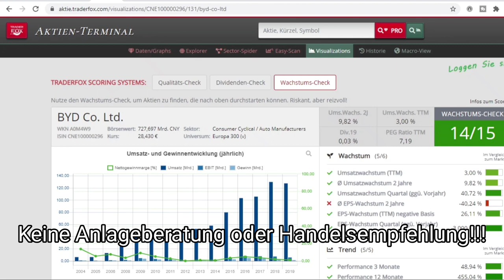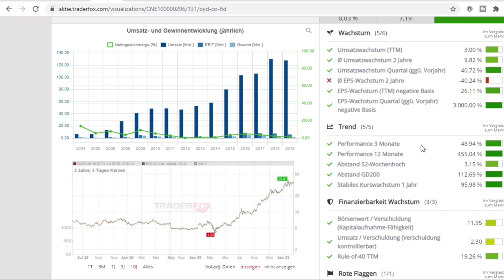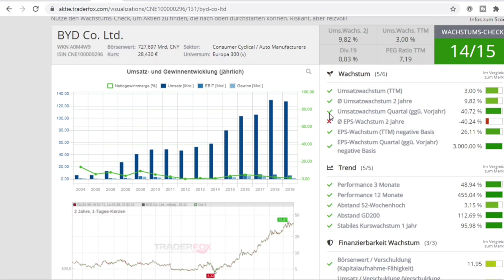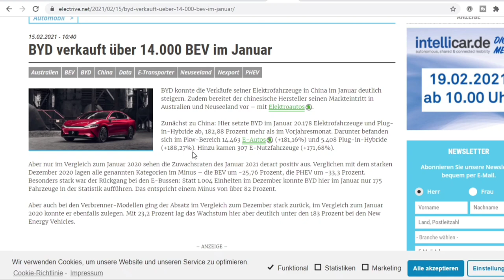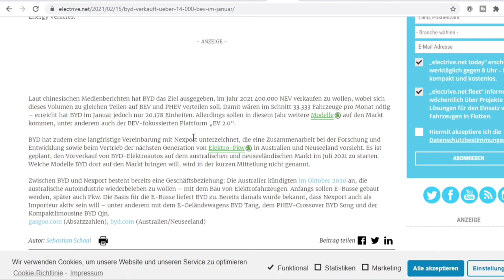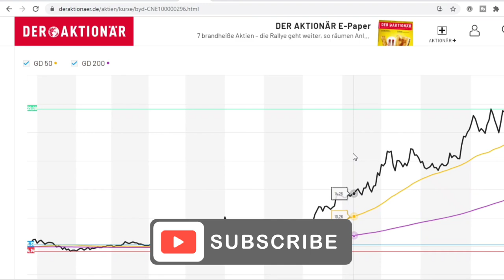BYD Aktie Analyse !🚀BYD Aktie kaufen? Aktien 2021 🚀💰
Heute habe ich für Euch die BYD Aktie dabei.
Ich gehe auf die aktuelle BYD Aktie Analyse ein und wie ich das Unternehmen momentan einschätze. Außerdem habe ich aktuelle Infos rund um BYD dabei z.B auch die Absatzzahlen!
BYD ist eine der Top China Aktien 2021 und ist bisher schon extrem gestiegen.